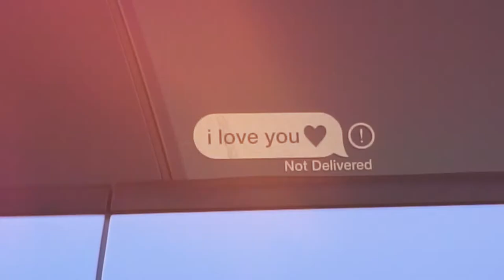Allen's Bagged Lexus RC350 (Airlift 3P) - Team Square 1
Allen's Bagged Lexus RC350 F-Sport - Team SquareOne

Team: Square 1
Bagged Lexus RC350 F-Sport - Airlift 3P (IG: Allen.sysavath)
Bagged Lexus IS350 F-Sport - Airlift 3P (IG: Samurai_3is)

Song: Direfox - We are not the same